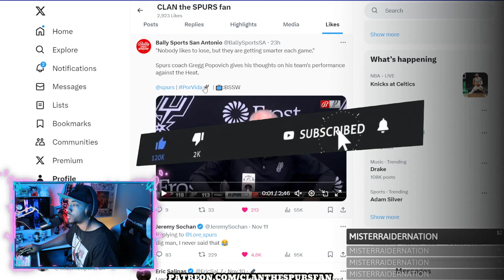Coach Pop Is UNDENIABLY CORRECT ON THIS! CHILL!